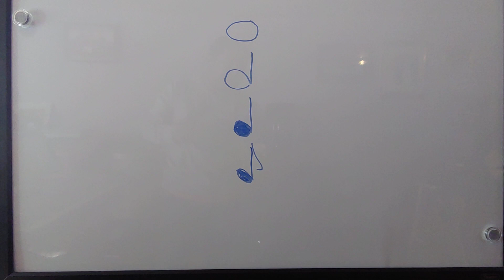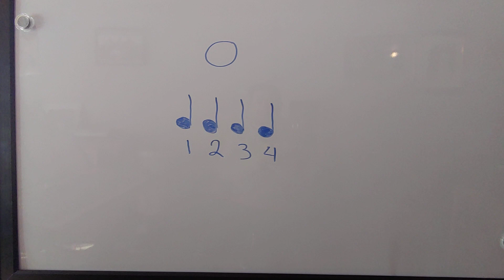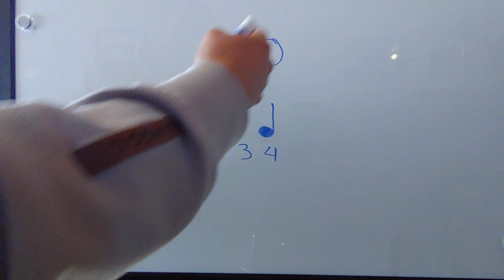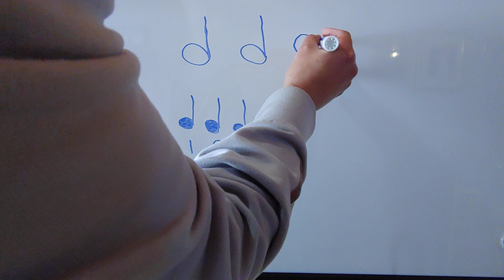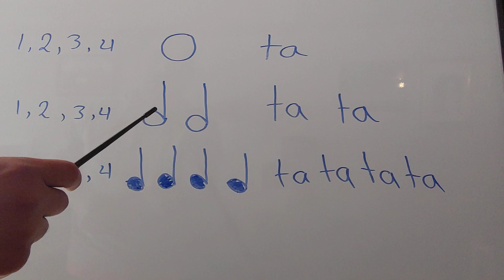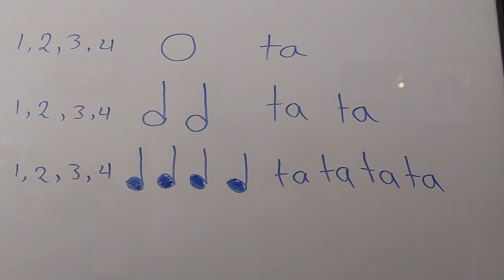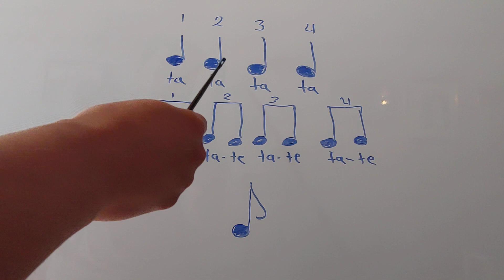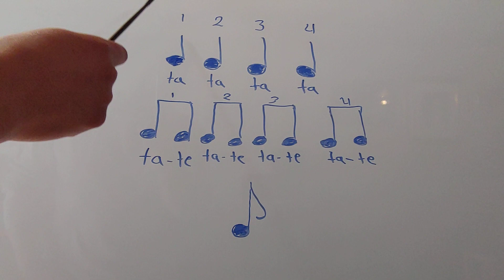Solfeo basico 02.